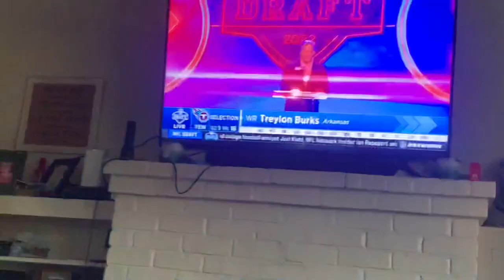Titans Select Traylon Burks with the 18th Pick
In shock right now Aj Brown is an Eagle